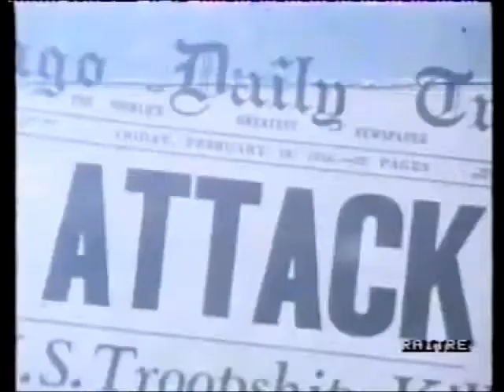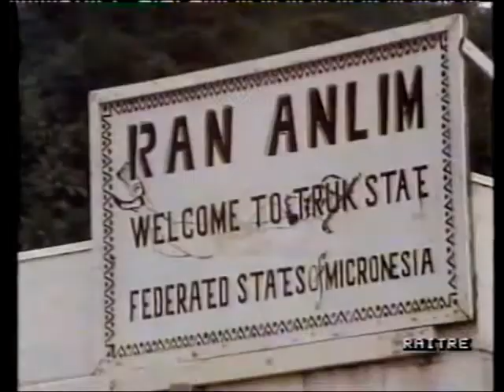Geo 1990, "Micronesia, La barriera corallina", Gianclaudio Lopez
Molto sangue è stato versato nella guerra del pacifico tra USA e Giappone, proprio tra le isole della Micronesia dove Marc Hobson ci fa conoscere la straordinaria vita dei fondali della laguna Truk.
Forse solo il mito di Perseo che nella dura lotta contro le Gorgoni decapita Medusa e riesce a dominarne lo sguardo pietrificante  gettandone la testa a mare e trasformando così il suo sangue nella rossa pietra corallina